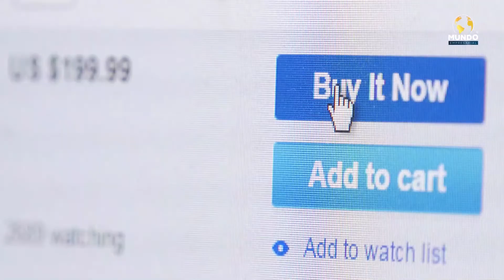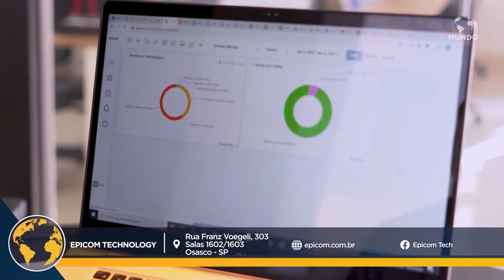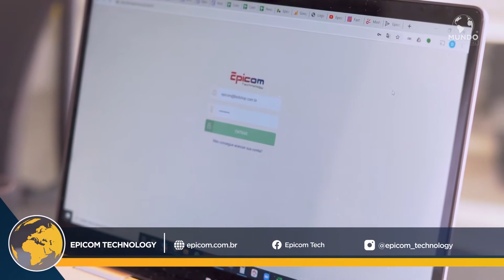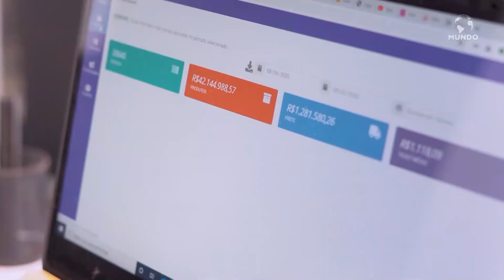EPICOM TECHNOLOGY - SÃO PAULO/SP - MUNDO EMPRESARIAL